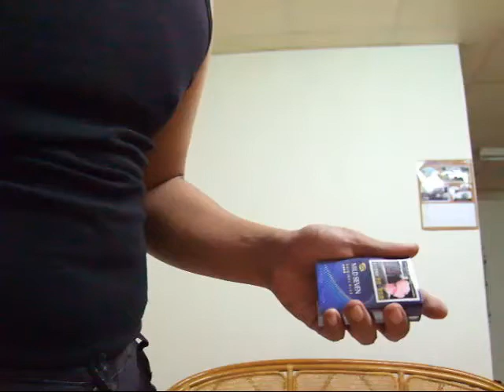Conspiracy by Eric Ross